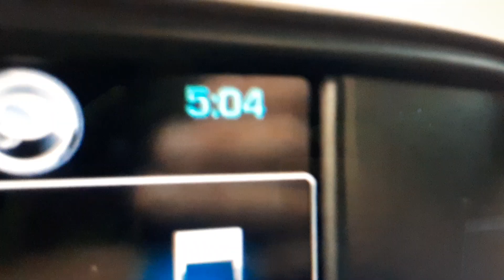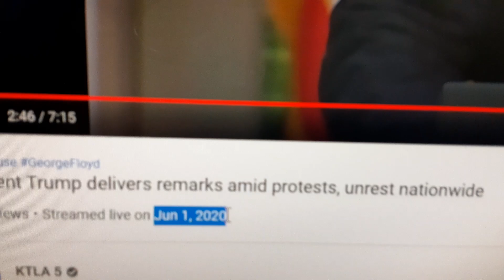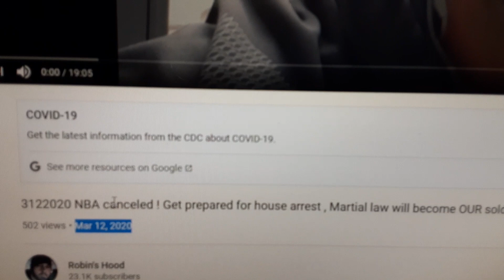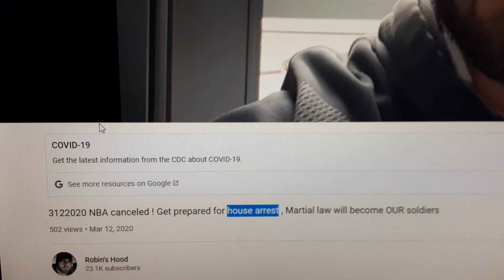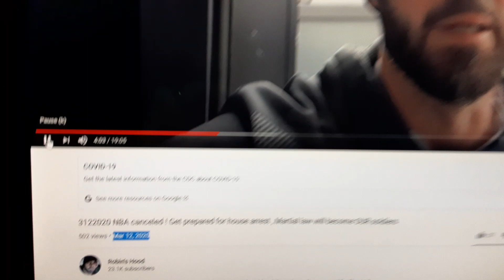622020 warning signs 2 months b4 America is on House Arrest/Curfew & Martial law/Nation guard deploy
When you see the sword coming blow the trumpet and warn the people whether they hear you or not